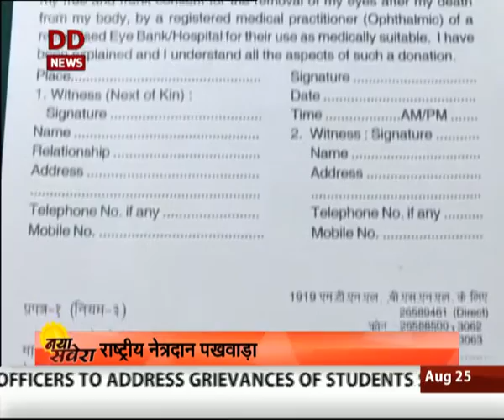Health: Corneal Blindness can be treated by Corneal Transplantation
25th Aug to  8th Septempber is observed as National Eye Donation Fortnight, Every Year. Objective is to create awareness about Eye donation Corneal Blindness can be treated by Corneal Transplantation.